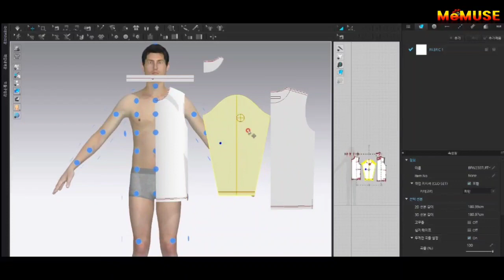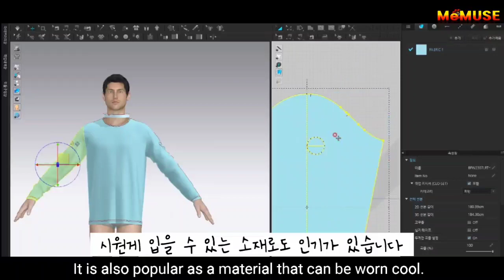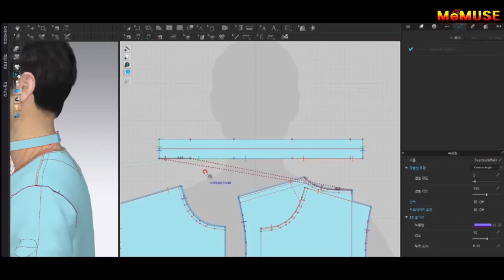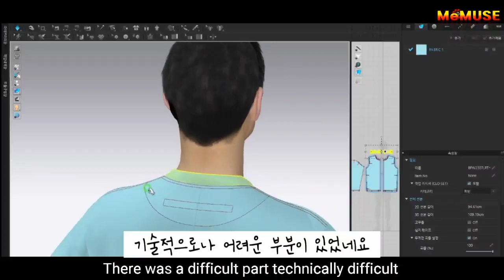티셔츠 걸치고 시원한 여름 보내기 A round t-shirt is suitable for summer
2D : OPTITEX CAD
3D : Using Clo3D

✅Recommended video_

🎦Video source_

🎵Music sources_